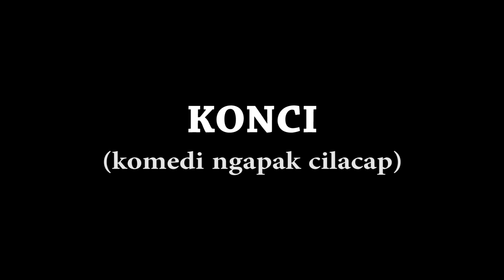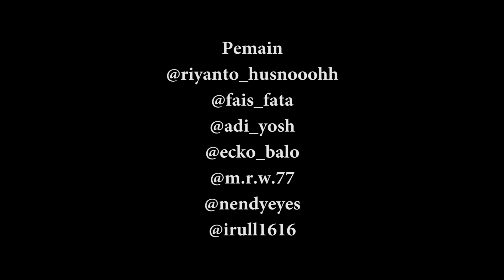KONCI #79 | KOMEDI NGAPAK CILACAP | DI KUTUK CIRENG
"DI KUTUK CIRENG"

Kemaren Bocah ora umum di kutuk mis dum2 sekarang malah di kutuk cireng, gimana ceritanya ?